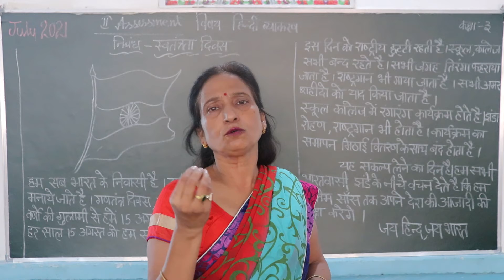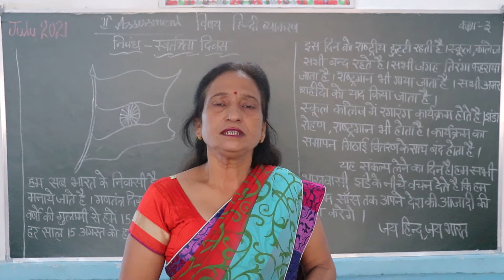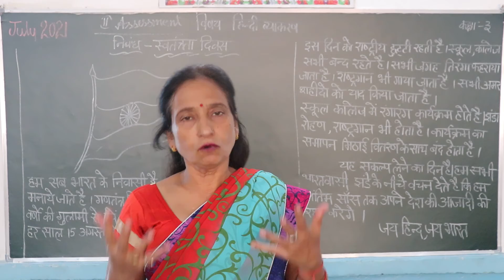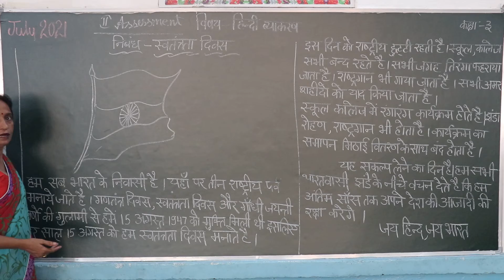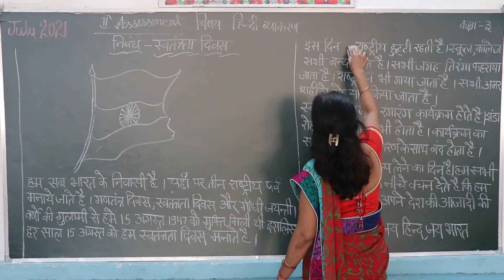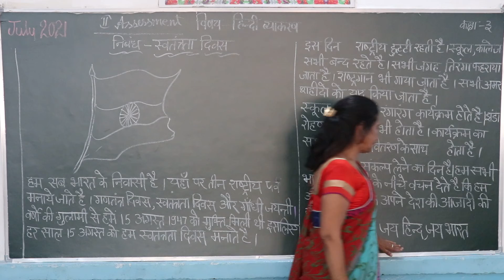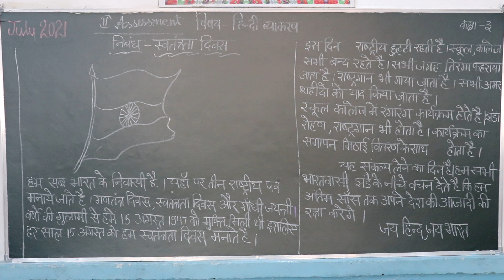CLASS 3 HINDI LANGUAGE 'NIBANDH'